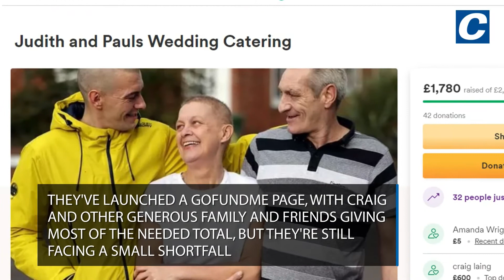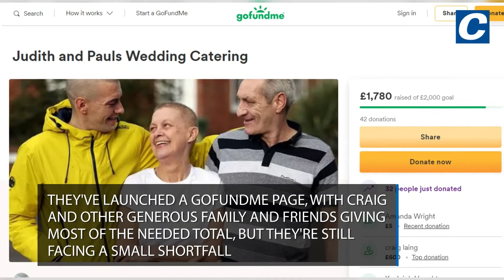South Shields couple to tie the knot following devastating cancer diagnosis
A South Shields couple hit by tragedy is making a last-ditch bid to save their dream wedding from disaster.

In their 37 years together, parents-of-three Judith Elliott and Paul Laing never got round to saying 'I do'.

But when Judith was dealt the devastating blow of a terminal cancer diagnosis, they decided it was time to celebrate their love in style and make precious memories while they still can.

South Shields couple to tie the knot after 37 years together following devastating cancer diagnosis